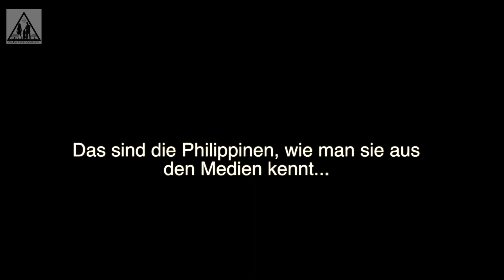Die Philippinen - Teil 1 - Das Leben hinter den Traumstränden | GoPro Hero 3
2013 - während unseres Urlaubs auf Cebu / Philippinen hatte ich meine damals neue GoPro Hero 3 dazu benutzt, um einen Blick auf das "wahre Leben" auf den Philippinen festzuhalten.

Traumhafte Strände, Nachtleben, Live Musik, Touristenattraktionen, Paradiesische Hotels, eine unglaubliche Natur, super Tauchspots - das ist es, was die meisten von den Philippinen erwarten.

Doch die Philippinen sind eines der ärmsten Länder - dieser Fakt schockiert die meisten Besucher zuerst, bis sie die Lebensfreude entdecken, die auf den Straßen herrscht. Kinder geben sich mit den einfachsten Sachen zufrieden, die Menschen sind freundlich und lächeln fast immer.

Ich versuche, dies in meinen Videos zu vermitteln. Ich wünsche euch viel Spaß beim ansehen.